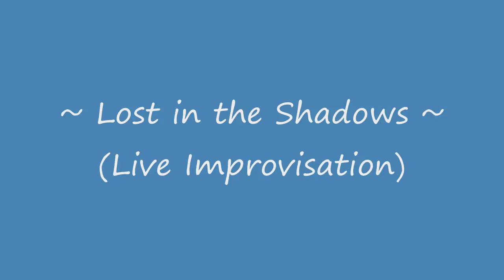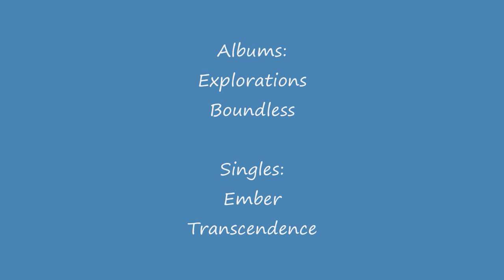Relaxing Study Music Playlist - Kathleen Spencer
I've had many requests to make "My Dreams" longer...so instead I put together a compilation of all of my instrumental work. I hope you enjoy it and it relaxes you. Please share my music with others.

This relaxing study music playlist is a taste of all of my instrumental work, other's have said it helps them to sleep, to study and to relax. You can find most of my instrumental pieces on iTunes, except the improvisations. I am also working on a lyric album to be released soon. Thank you for listening, please leave a comment I absolutely love hearing from all of you!

Photos by Laura Clement, Suzi and Larry Clement and Kathleen and David Spencer